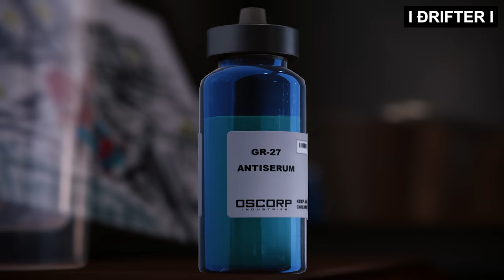Peak voice acting Part 2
Explore the world of gaming in a whole new light with our compilation of standout cutscenes featuring incredible voice acting and full-on acting with motion capture suits. This video showcases the impressive fusion of technology and talent, bringing characters to life in a way that goes beyond traditional voice acting. From intense drama to heartfelt moments, these clips highlight the immersive storytelling that modern gaming has to offer. Use the chapters to navigate.

Chapters:

00:00 - Assassin's Creed IV Black Flag
01:18 - The Last of Us Part 1
02:27 - Assassin's Creed Mirage
03:48 - Watch Dogs 2
05:34 - God of War
06:57 - Marvel's Spider-Man